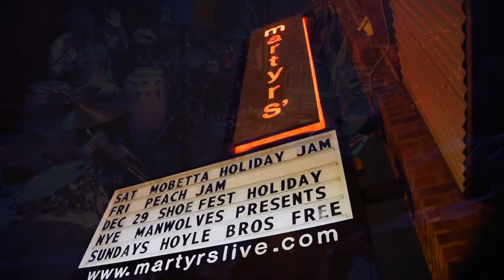DJ Pee Wee 12/17/22 Chicago, IL @ Martyrs' - Maurice Brown's Holiday Jam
DJ Wee Wee (Anderson .Paak)
Chicago, IL @ Martyrs' - Maurice "Mobetta" Brown's 10th Annual Holiday Jam

00:00 Forget Me Nots [Patrice Rushen]
01:16 Am I Wrong? [Anderson .Paak]
03:17 Dance [ESG]
04:24 Haven't You Heard [Patrice Rushen]
06:16 Working Day & Night [Michael Jackson]
07:31 Candy Man [Mary Jane Girls]
08:52 I Feel Love [Donna Summer]
11:10 It's Time to Percolate [Zae K]
12:02 You Dropped A Bomb On Me [The Gap Band]
13:45 I Wanna Dance With Somebody [Whitney Houston]
15:19 Don't You Want Me [The Human League]
16:46 Sweet Dreams [The Eurythmics]
18:47 Pump Up The Jams [Technotronic]
20:13 Blue Monday [New Order]
23:32 Baby Wants To Ride [Frankie Knuckles]
25:55 Gypsy Woman [Crystal Waters]
27:47 Daft Punk (cuts off)
29:32 Come Down [Anderson .Paak] (with Maurice Brown)
32:27 Vivrant Thing [Q-Tip]
34:30 Work It [Missy Elliott] (with Maurice Brown)
36:30 Promiscuous [Nelly Furtado] (with Maurice Brown)
38:45 Hollaback Girl [Gwen Stefani]
40:27 Another One Bites The Dust [Queen]
42:10 White Lines [Grandmaster Flash & The Furious Five]
44:12 Young Hearts Run Free [Candi Staton]
46:53 I Want To Thank You [Alicia Myers]
49:11 A Lover's Holiday [Change]
51:38 Forget Me Nots [Joy Denalane]
54:39 drum solo
56:17 Free Nationals Jam Session (with Maurice Brown, T-Nava & Sput Searight)
1:00:45 Frontin' [Pharrell]
1:06:40 Nighttime & other verses [Maurice Brown]
1:10:12 Gidget [The Free Nationals & Anderson .Paak]
1:11:33 Ain't No Fun (If the Homies Can't Have None) [Snoop Dogg & Nate Dogg]
1:12:49 That Thing [Lauryn Hill]
1:13:46 Hotline Bling [Drake]
1:15:28 Ain't Nobody (Love's Me Better) [Chaka Khan]
1:19:49 Before I Let Go [Frankie Beverly & Maze]

DJ Wee Wee (Anderson .Paak) - turntables, vocals & drums
DJ Eddie Mac - selectah
Maurice "Mobetta" Brown - trumpet & MC
Ron Jerome "T-NAVA" Avant - keyboards & talkbox
Robert "Sput" Searight" - percussion & drums
Jay McK - bass (at the very end)
Weedie Braimah - percussion (at the very end)
??? - drums (at the very end)

VIDEO 1: Canon XA50
VIDEO 2: Canon XA20
VIDEO 3: DSLR camera (by John "Nunu" Zumot)
VIDEO 4: iPhone 12 (during Ain't No Fun & Hotline Bling)
AUDIO: Sony ECM-MS908C } Canon XA50 (with slight eq)
Filmed & edited by Funk It Blog